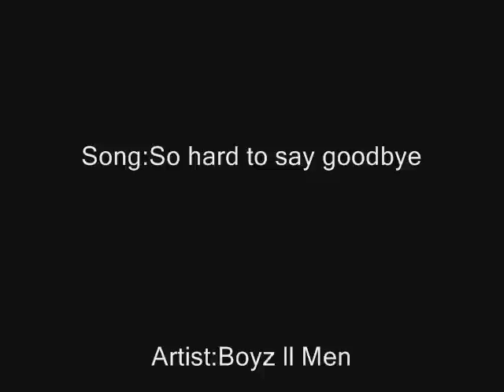Celebrities who passed away in 2009 Part 2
A tribute to celebrities who passed away part 2.Enjoy!

John Updike
James Whitmore
Jeremy Lusk
Paul Harvey
Jack Kemp
Lucy Gordon
Exodus Tyson
Gale Storm
Fred Travelena
Les Paul
Vernon Forrest
Alexis Cohen
Jasmine Fiore
Sammy Petrillo
Larry Gelbart
Vic Mizzy
Ken Ober
Amy Black
Mark Ritts

Song:Boyz ll Men-It's so hard to say goodbye to yesterday